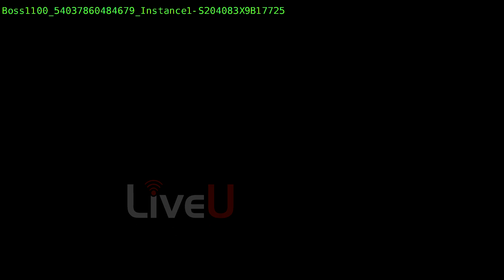OA Baseball vs King Philip 4/09/24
Oliver Ames Tigers vs King Philips Warriors
OA 1 - KP 11 Final
Frothingham Park
4/9/24